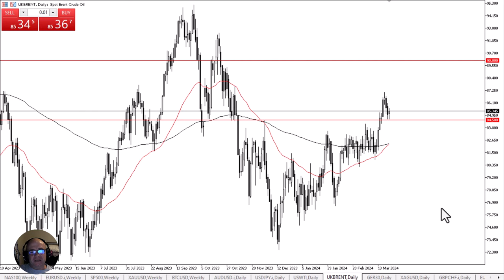Crude Oil Daily Forecast and Technical Analysis for March 22, 2024, by Chris Lewis for FX Empire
The crude markets initially fell during the trading session on Friday, but it looks like major support is starting to come back into the picture and hold the market up. Ultimately, it looks like the cyclical trade is still very much in vogue.